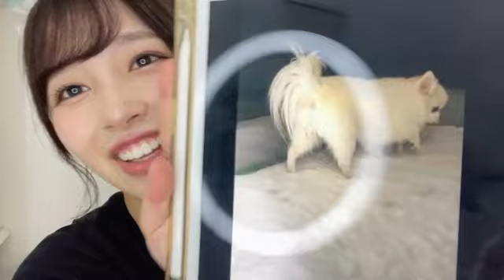Kawamata Anna 2024年08月17日22時30分55秒 川又 あん奈（my fav）